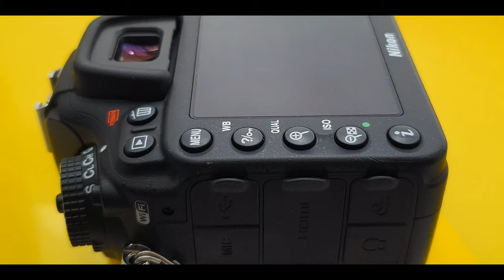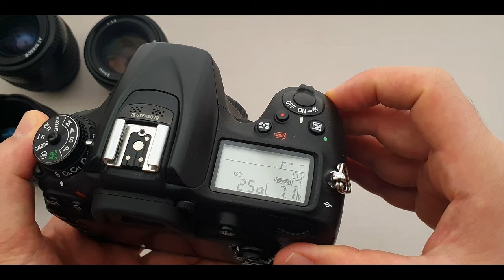Nikon buttons and their functionality explained (D7200)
This is the lyric of the video...👇
Hello every one baghayi here and welcome back to another video.
How's it going? Is everything ok? Good to have a good great day every day with a smiling face so smile a bit and keep continue.
In this video we are going to look at Nikon d7200 and see what are all these bottoms for.
On top of the camera we have control panel, metering mode and also format button which it marked with red sign here and here
you know pressing these two buttons together for a few seconds for formatting the SD card.

Then we have the Movie record button.
Exposure compensation button and also reset button which it marked with green dot, here and here, press and hold the both buttons together for a few seconds to reset the setting.

Then on-off button and control panels LED light with a shutter button in the middle.
Microphone over here

This is the mode dial and this button in the middle is the mode dials unlock bottom. Press and hold to change the mode dial

This small ring here is release mode dial and this button in a corner is release mode dials unlock button. Press and hold to select single photo, continuous low, continuous High, quiet shutter, timer, and mirror up mode.

At the back of the camera from this corner, we have infrared receiver
Speaker
Info button
Live view switch with live view button in the middle

Memory card access light.

And this is the focus selector lock switch Multi selector with okay button in the middle.

Main command dial
Auto exposure and autofocus lock button

Here we have the viewfinder and top corner of the viewfinder we have diopter adjustment to set the viewfinder for your eyesight.

Then here we have delete and format button.
Playback button.

Under that, we have menu button.
Then we have white balance, help, and protecting image button.
You know locking photos for protecting your favorite images from deleting.

Under that, we have zoom and image quality change button.
This button is for zooming out, changing metering mode, changing ISO, and reset setting mode.
And the last one is info button.

Let's see what do we have in front of the camera.
Here we have sub-command dial.
Autofocus assist lamp.
It helps autofocus in low light situation and it also blinks when you are using the self-timer.

This is the PV or preview button as it mentioned over here.
Here we have fn or function button, you can set this button to any settings that you use a lot.
Flash pop-up button
Bracketing button
Lens release button

The last one is Focus mode selector. in the middle, we have the mode selector button, just press and hold to change the setting with command dial and sub-command dial, around that we have autofocus and manual focus switch button.

On the right side of the camera, we have microphone USB HDMI headphone and accessory Port sockets.

On the other side, we have 2 memory cards place

finally, at the bottom of the camera, we have Battery Place, tripod or monopod socket, and battery grip connection place.

Thank you so much for watching hope you enjoyed the video don't forget to like And subscribe the channel to see more videos if you have any questions or even a suggestion please tell me in a comment down below and like always have a great shooty day. :)